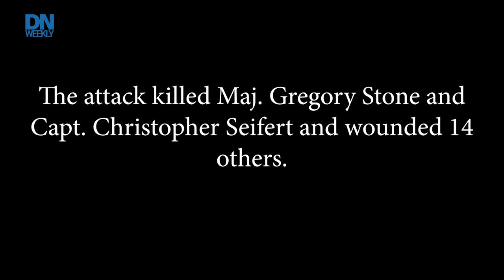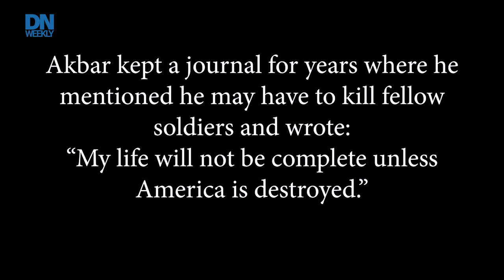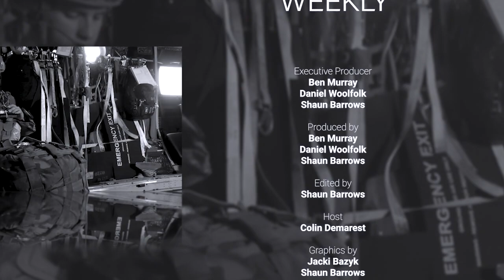The insider threat retold and AARGM program continues | Defense News Weekly Full Episode 4.14.2023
Author Bart Womack recounts the Hasan Akbar’s 2003 insider attack and we get an update on the Navy’s AARGM-ER missile.